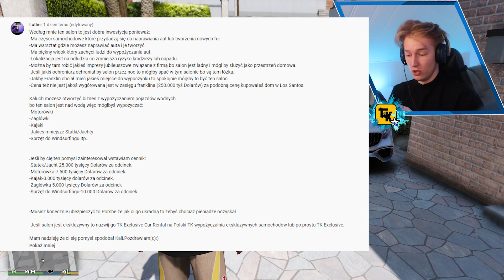GTA V PRAWDZIWE ŻYCIE #93 KTOŚ ŚLEDZI FRANKLINA! 👁️‍🗨️